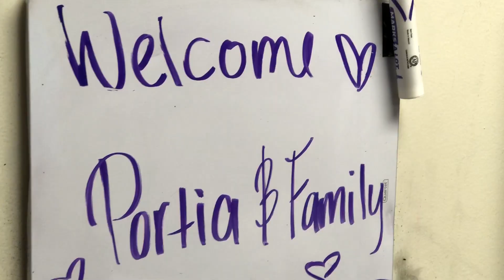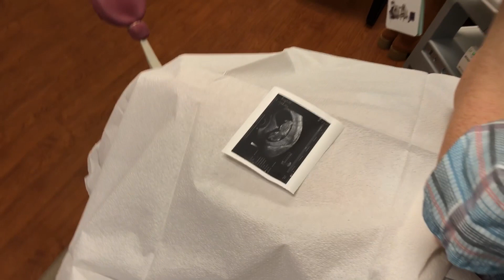Our First Ultrasound - The Klapps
Portia and I are so excited for this baby. We thought it would be fun to record our first prenatal appointment. It really became real for me seeing that little baby on the screen.